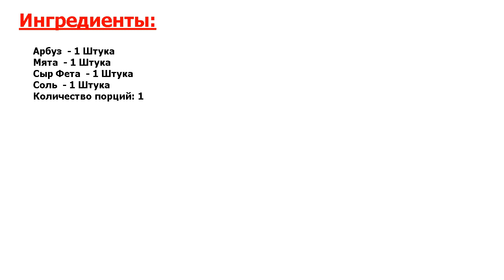★СВЕРХВКУСНО!★ ГРЕЧЕСКИЙ СЫР С МЯТОЙ В АРБУЗЕ ★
★Опробовано профессионалами● Блюдо выглядит стильно, приготовление очень простое●